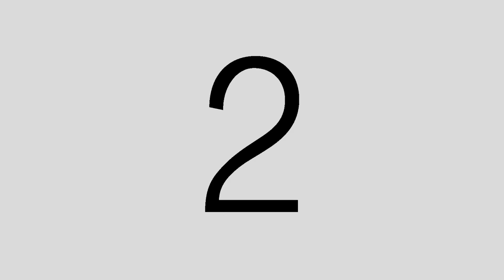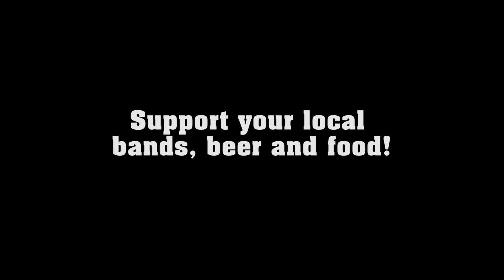Quarantine Blues - Live @Xtreme Blues Dog's Attic (2020)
Quarantine Blues - Live performance on Facebook @ Xtreme Blues Dog's Attic on March, 21st 2020.
Support your local bands, beer and food!